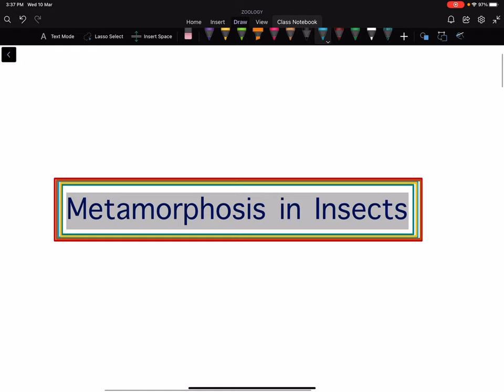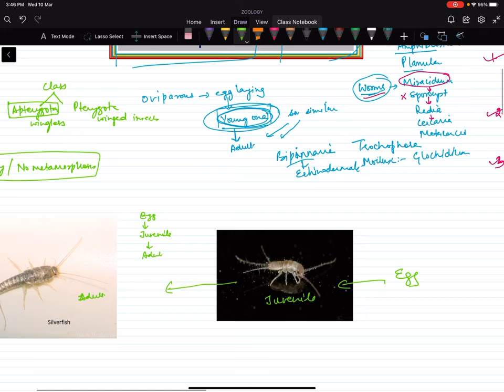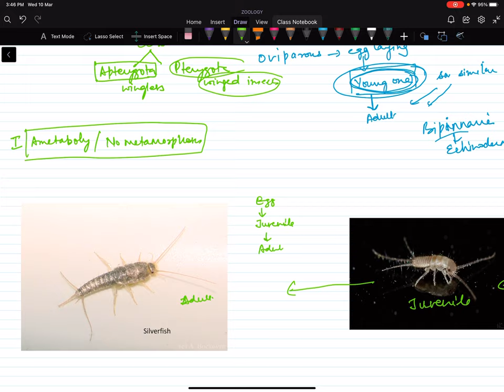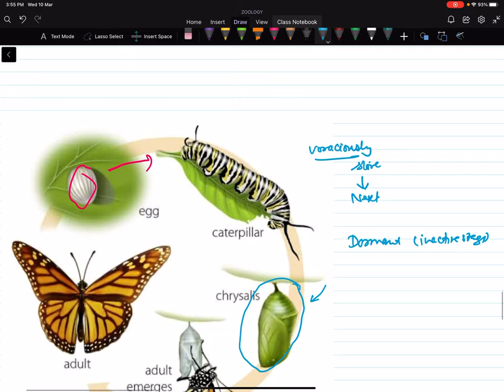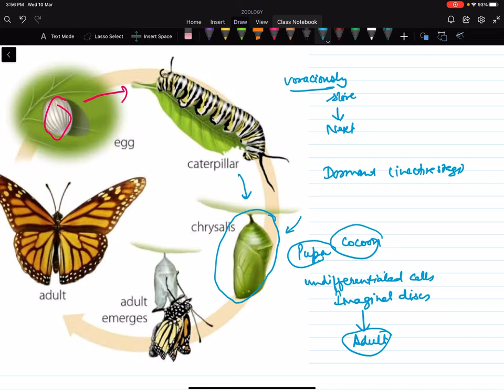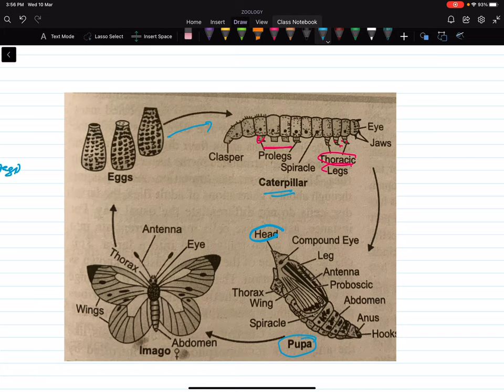XXVII. Metamorphosis in Insects